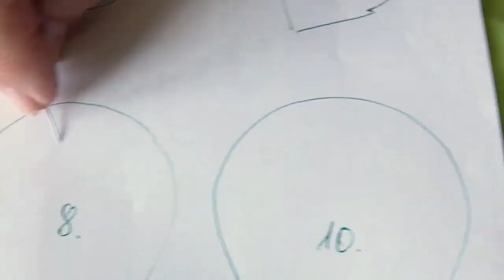DIY organza rose. Big Fabric Rose tutorial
How to make a fabric rose without tools. Big roses from organza, chiffon, satin with your own hands How to make a rose from fabric with your own hands. A large organza rose for the interior and a brooch - a detailed master class from the fabric flower artist Nadezhda Chereda.
This rose can be made from organza, chiffon, satin or any other synthetic or natural lightweight fabric. This large beautiful fabric rose is made without the use of special tools. From it you can make a wedding decoration for a dress or a bride's hairstyle. With this rose, you can make a tie-back for curtains and decorate the interior of the house with a garland of roses for the holiday.

The rose is made of fabric treated with a solution of gelatin or PVA glue.

Recipe for gelatin solution.
Two - three teaspoons of gelatin pour 1 glass of cold water. Leave for an hour to swell. Put on a small fire so that the gelatin is completely dissolved and the solution becomes transparent. Dip your cloth into the hot solution. We dip a dry piece of cloth! Gently remove excess solution with palms or fingers. We do not twist! Straighten and dry. We make sure that the fabric does not stick anywhere. We hang on a fishing line on clothespins and dry.

How to apply a solution of PVA glue or gelatin on a flower fabric, see these videos:

Content and timing of the video:

00:00 In this master class, we will make a large ruffled fabric rose without special tools.
00:08 To create a rose from fabric, any thin fabric is suitable for us: organza, chiffon, satin. Fabrics can be synthetic or natural.
00:12 What other materials are needed to create an artificial fabric flower.
00:29 The fabric for this rose has been treated with a gelatin solution. The gelatin solution recipe is above.
00:49 How to properly cut the corollas and rose petals.
02:16 How to choose the right shades and textures of fabric for a textile rose.
02:24 How to add volume to rose petals without the use of special tools. The technique of cold corrugation of petals with a piece of cloth.
03:25 How to add volume to rose petals.
03:55 How to assemble a rose from fabric.
03:57 How to make a blank for a rose stem from wire. How to wrap the wire with corrugated paper.
05:09 How to collect a rosebud. How to fold the first rose petal.
05:39 How to properly wrap petals in a large fabric rose flower.
06:32 How to give extra volume and structure to medium and large rose petals. We collect the middle part of a large organza rose.
07:46 Why is it better to wrap rose petals with wire rather than thread. We graft large petals on the rose.
08:39 How to add extra volume to rose petals.
09:00 How to attach corollas to a rose.
10:01 How to make beautiful double rose leaves on a wire frame and lined.
11:13 How to properly cut rose leaves to get a beautiful leaf shape.
11:29 How to make a beautiful relief of rose leaves without the use of special tools. The method of cold corrugation of leaves. How to properly moisten the petals before corrugating.
12:10 How beautiful it is to collect branches from rose leaves.
13:36 How to wrap a strip of corrugated paper around the stem of an artificial rose.
14:06 How to attach sprigs with rose leaves to a fabric rose stem.
15:02 How to attach decorative elements to a fabric rose stem.
15:14 How to make a place for attaching a rose. How to bend the stem of a large decorative fabric rose.
15:25 Here we have such a beautiful organza rose flower.
15:29 You can use this rose in the interior as a tie-back for curtains. How to fix a fabric rose on a curtain.
15:39 You can decorate a hat or make a flower brooch with this rose.
15:42 See you in new videos and workshops on creating fabric flowers for evening and wedding fashion!

🌸 How to attach a base for a brooch or other mount to a rose, see this video

YOU MAY LIKE THESE VIDEOS:
🌸 A master class on creating a stylized flower from fabric with an embroidered middle "Bridget" it is done without the use of tools and chic brooches and hair accessories come out of it

🌹 We are preparing many new videos about creating flowers from different fabrics and accessories with them.